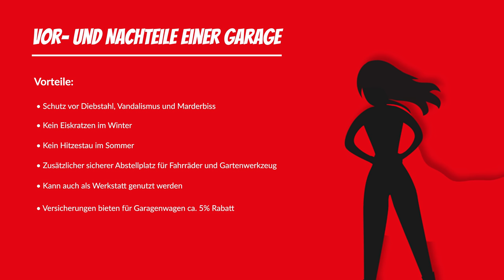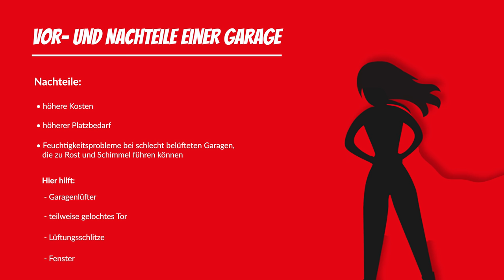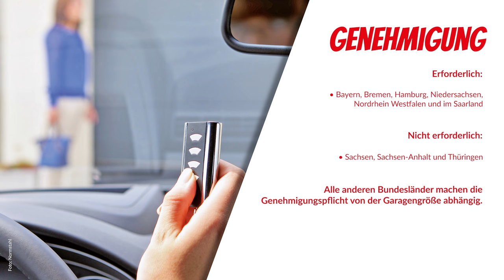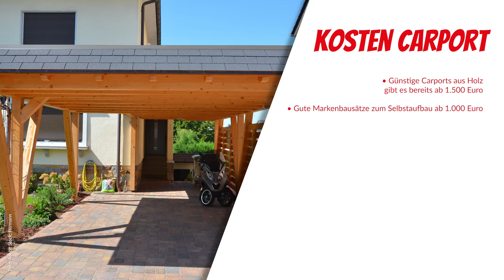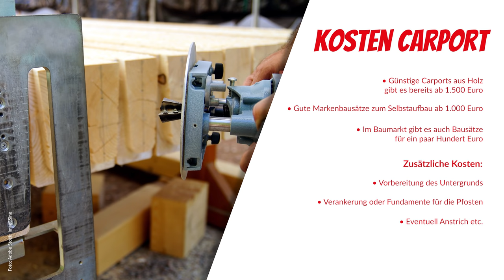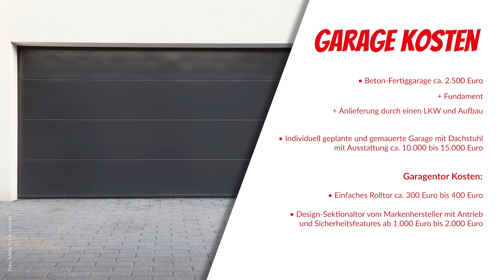GARAGE oder CARPORT? Das sind die Kosten und Vorteile | Hausbau Helden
Heute geht es bei kurz erklärt um die Frage: Garage oder Carport? In diesem Video geht es um die Vor- und Nachteile der beiden Park-Möglichkeiten, um Planungstipps und Genehmigungsfragen und ihr erfahrt, mit welchen Kosten ihr rechnen müsst.

Punkt 1: Die Vor- und Nachteile von Carport und Garage:
Die Garage bietet als geschlossener Stellplatz Schutz vor Diebstahl, Vandalismus und Marderbiss. Im Winter muss man kein Eis von den Scheiben kratzen, im Sommer gibt es keinen Hitzestau im Auto. Zusätzlicher ist die Garage ein sicherer Abstellplatz für Fahrräder und Gartenwerkzeug. Die auch als Werkstatt taugt.

Nachteile können sein: Die höheren Kosten und der höhere Platzbedarf. Bei schlecht belüfteten Garagen kann es zu Problemen mit Feuchtigkeit kommen, die zu Rost und Schimmel führen können. Dagegen hilft ein Garagenlüfter, ein teilweise gelochtes Garagen-Tor, Lüftungsschlitze. Auch ein Fenster ist gut.

Auch der offene Carport hat Vorteile. Belüftungsprobleme hat man hier zum Beispiel keine, das Auto kann immer schnell abtrocknen. Das Auto Abstellen geht hier schneller, weil das Öffnen und Schließen des Tors entfällt. Ein Carport ist kostengünstiger und lässt sich auch bei wenig Platz vor dem Haus integrieren.

Punkt 2: Planung und Genehmigung von Garage oder Carport
Haus und Carport oder Garage solltet ihr möglichst zusammen planen, dann kann man alles optisch aufeinander abstimmen.Auch die Genehmigungsfragen sind dann in einem Aufwasch geklärt.
Je nach Bundesland ist es uneinheitlich, ob der Bau von Carport oder Garage genehmigt oder nur der Gemeinde angezeigt werden muss. Während in Bayern, Bremen, Hamburg, Niedersachsen, Nordrhein Westfalen und im Saarland in der Regel eine Genehmigung erforderlich ist, verzichten Sachsen, Sachsen-Anhalt und Thüringen auf diese, wenn die Landesbauordnung und der Bebauungsplan eingehalten werden.

Alle anderen Bundesländer machen die Genehmigungspflicht von der Garagengröße abhängig.

Wenn eine Verbindungstür von der Garage ins Haus gewünscht ist, werden auch Einbruch- und Unfallschutz wichtig: Im Übergang von der Garage ins Haus muss eine feuerhemmende Tür eingesetzt werden. Sollte die Garage direkt an einen Wohnraum anschließen, ist der Einsatz einer Feuerschutztür erforderlich.

Das Garagentor sollte dann auch einbruchsicher sein, gerade wenn hier auch teure Fahrräder oder Gartengeräte stehen.

Komfort bieten elektrisch betriebene Tore, die per Funkschalter oder Smartphone aufgehen: Keine Wartezeit oder Aussteigen beim Einparken bei schlechtem Wetter.

Sinnvoll kann ein Stromanschluss sein (für Torantrieb, Beleuchtung oder Werkzeug) und eventuell kann in der Garage ein Außenwasserhahn zugriffsicher und frostsicher angebracht werden.

Punkt 3: Die Kosten
Eine Garage ist je nach Ausführung teurer als ein Carport. Günstige Carports aus Holz gibt es bereits ab 1.500 Euro, gute Markenbausätze zum Selbstaufbau ab 1.000 Euro. Dazu kommen Kosten für die Vorbereitung des Untergrunds, die Verankerung oder Fundamente für die Pfosten und eventuell einen Anstrich. Wer individuell ans Haus angepassten Carport mit Montage ordert, kann schnell auch mal 6.000 Euro ausgeben.

Bei der Garage starten die Kosten in etwa bei 2.500 Euro für eine einfache Beton-Fertiggarage – plus Fundament (das oft den Großteil der Kosten verursacht) Anlieferung durch einen LKW und Aufbau! Für eine individuell geplante und gemauerte Garage mit Dachstuhl und entsprechender Ausstattung steigen die Kosten schnell auf 10.000 Bis 15.000 Euro.

Über den Kanal HausbauHelden: Unser Kanal "HausbauHelden" ist die Inspirationsquelle und Online-Community für private Bauherren und alle, die es werden wollen! In unseren Haustouren zeigen wir euch Traumhäuser - ob Holzfertighaus, Massivhaus oder Holzskeletthaus. Wir besuchen echte Baufamilien und zeigen euch die besten Musterhäuser. In Experteninterviews und Ratgebern erklären wir alles Wichtige rund um den Hausbau. Dazu gibt's den Kommentar unserer HausbauHeldin (Dipl.-Ing. Architektur) Susanne Neutzling sowie das geballte Wissen der Neubauredaktion des Fachschriften-Verlags.